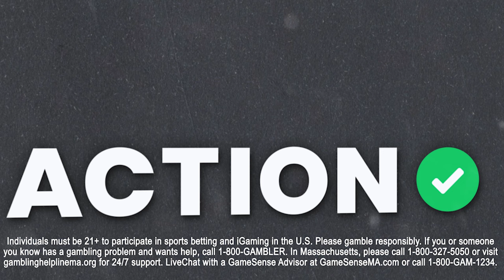Can Washington Capitals UPSET New York Rangers? NHL Eastern Conference Preview & Picks | Line Change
Action Network NHL experts Michael Leboff, Tim Kalinowski and Nicholas Martin give out some of their best bets for the Eastern Conference Round 1 slate including some of their best bets and favorite futures on the Line Change! podcast presented by Action Network.

00:00 - Introductions
01:10 - Panthers vs Lightning
07:00 - Maple Leafs vs Bruins
13:57 - Hurricanes vs Islanders
23:34 - Rangers vs Capitals
34:19 - East Futures